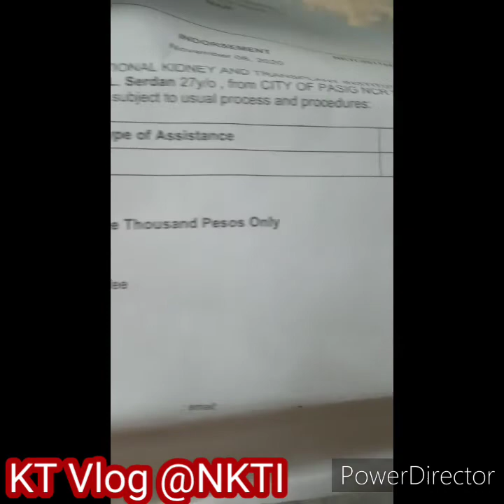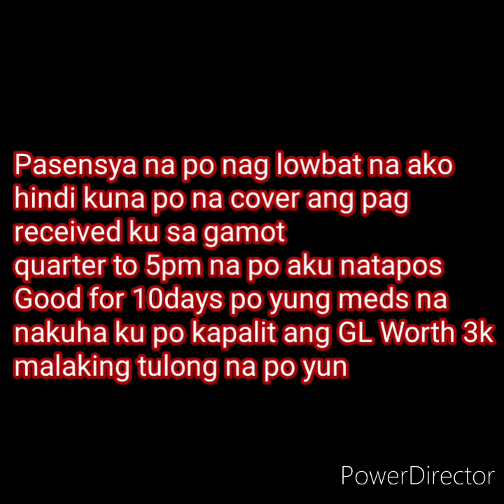Guarantee Letter palit gamot @NKTI | KT Vlog 03